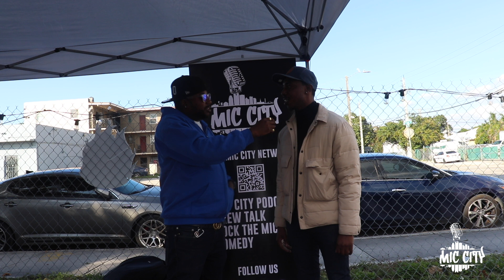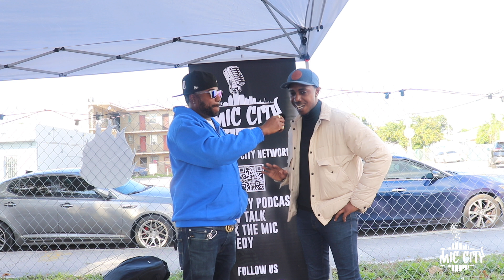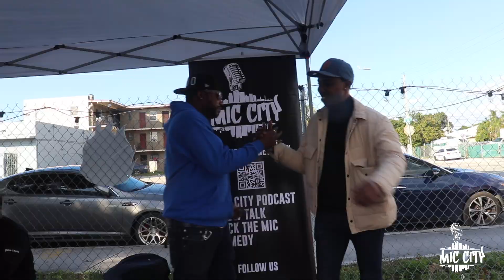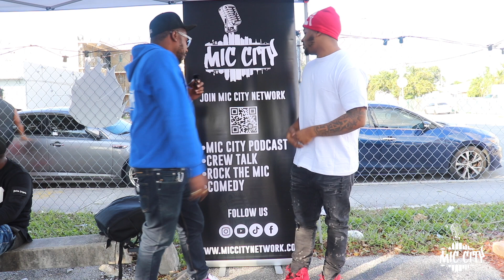Mic City Network at the Chicken and Backwoods Popup Jan 1 2024 pt 2